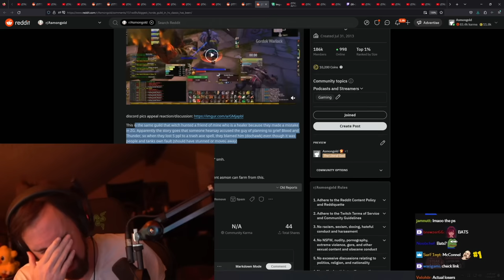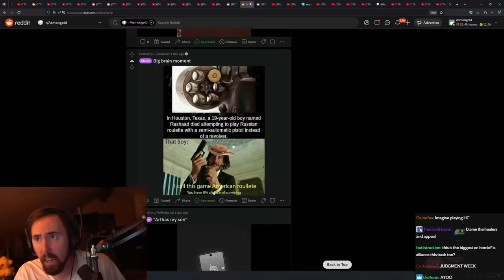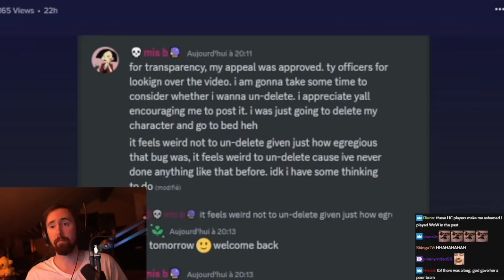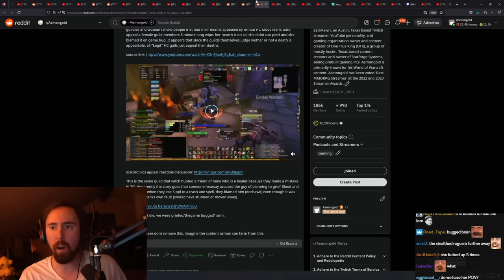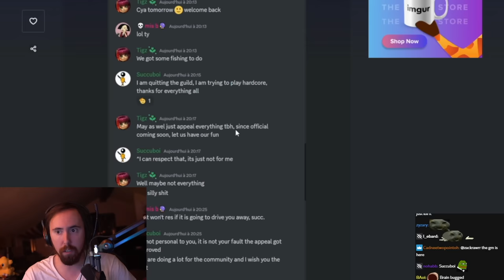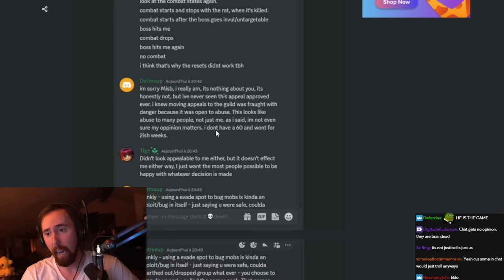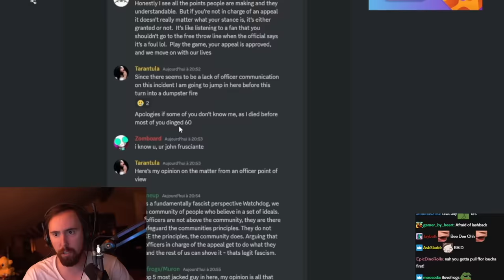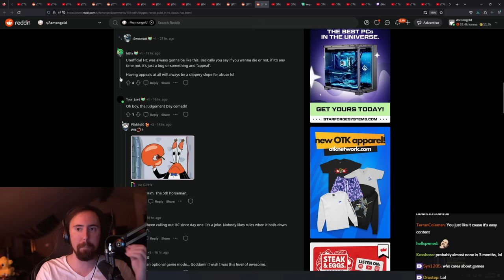The Guild That Killed Hardcore WoW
WoW drama of the week